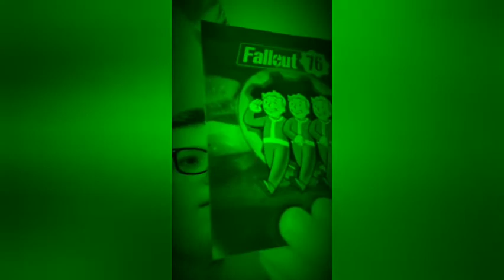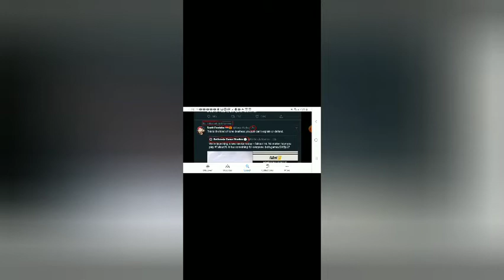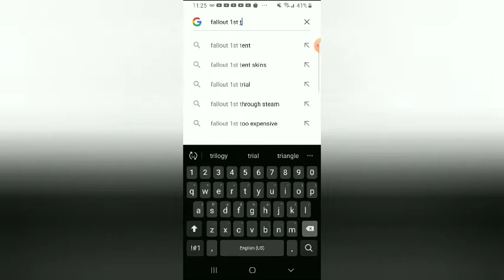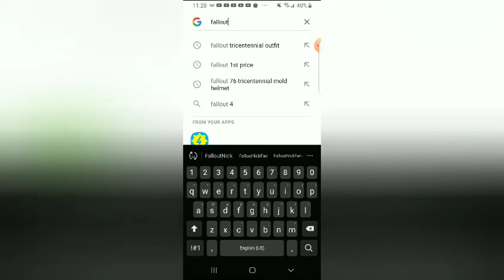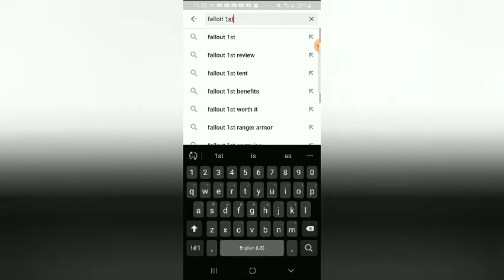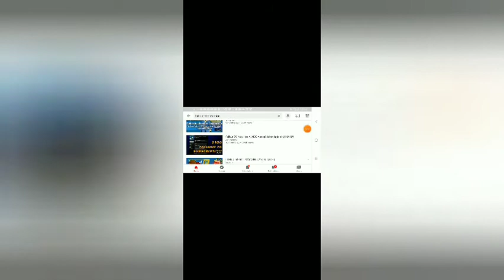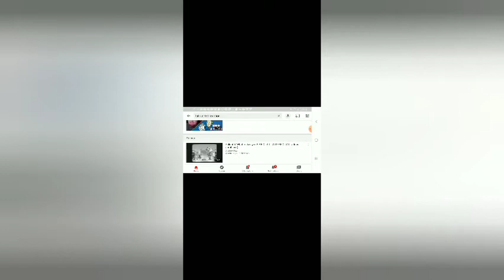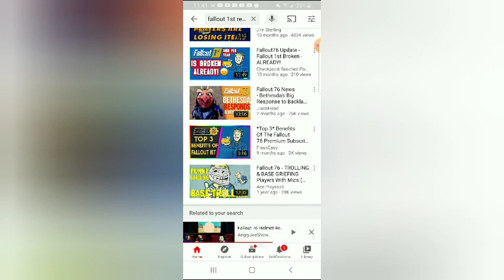The Whole Reason Why We Hate Bethesda (Fallout 1st)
Well, the truth is out, the juice is loose, and the stakes are high, Bethesda might be overcoming lawsuits against gamers who specify that spending over $1,000 on Fallout First can bring gamers to the end of their tricentennial revolution